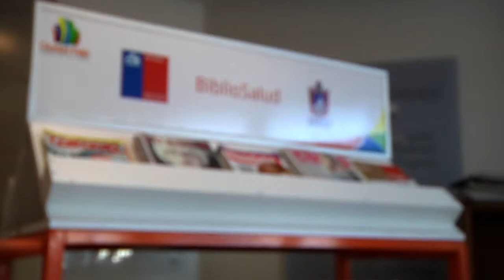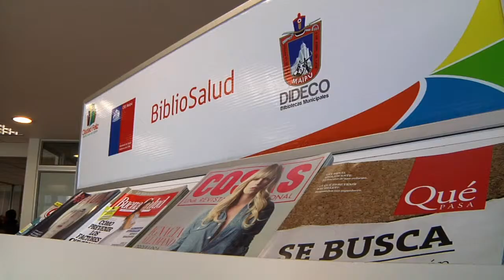ENTRE LIBROS Y SALUD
Bibliosalud es la iniciativa que promueve Bibliteca Municipal y el CRS con el objeto de disminuir los niveles de ansiedad y acompañar a quienes buscan atención médica